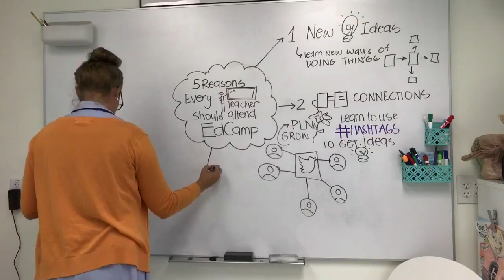5 Reasons Every Teacher Should Attend EdCamp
Inspired by: Suzanne Hart, Rayna Freedman( @rlfreedman) , Garrett Mason (@garrettwmason) and personal experience attending EdCampMiami for 2 years.

Sketchnote by: @valeriasketches